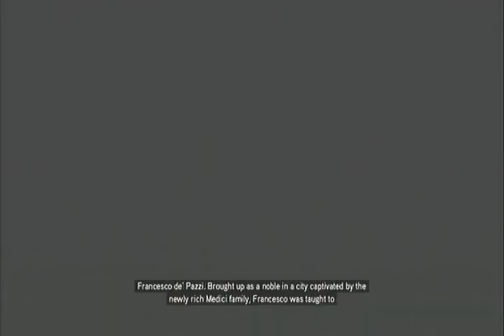Assassin's Creed II (PS3) Part 12: Francesco de' Pazzi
I think there's a joke about Francesco being hung in here somewhere.

Assassin's Creed belongs to Ubisoft. We take no ownership of any content but the commentary in this playthrough.